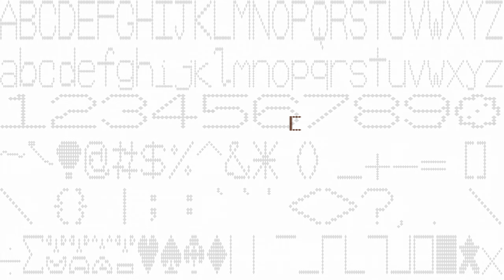Diamond Text Style Demo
And here we have the diamond text style. It's all drawn with the diamond shape. Yes I am going to do as many basic shapes as possible before I do the more sophisticated text styles.

This is a video for the Oddonomy Core team, part of Oddonomy. These videos include everything to do with the Oddonomy core product. You're welcome to find the other Oddonomy channels.